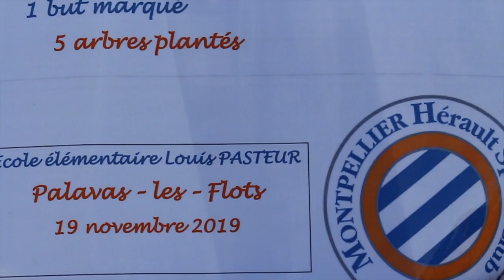15 arbres offerts à Palavas-les-Flots !